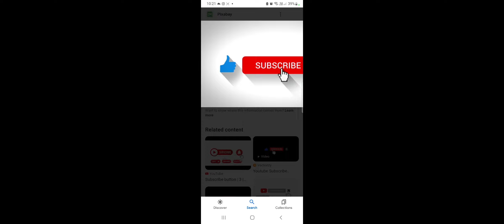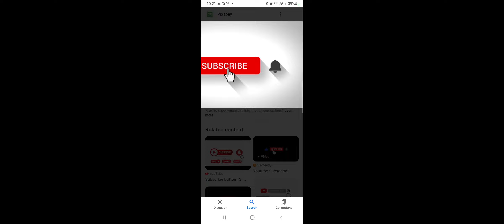Best Call of duty se bhi upar Wali games top 3😁